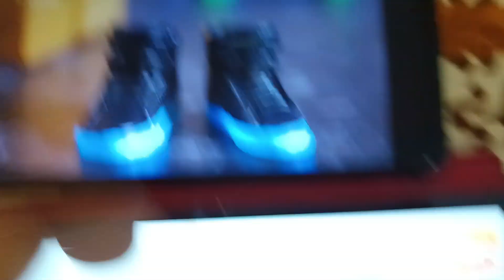Deko Boko Friends Nut'n Nose